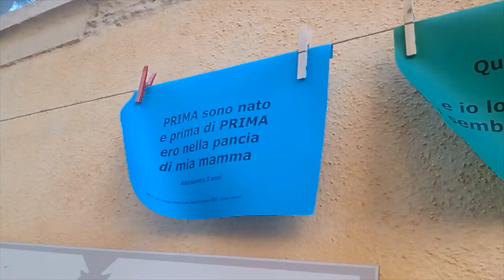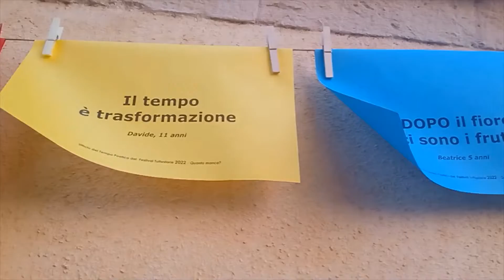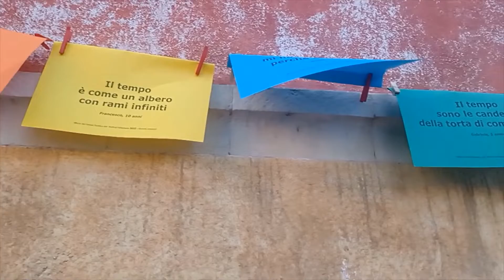festivaltuttestorie - I bambini incontrano Bruno Tognolini (07-10-2022)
I bambini del Centro di Quartiere "La bottega dei sogni" hanno intervistato lo scrittore Bruno Tognolini all'interno del 17° Festival Letterario "Tutte Storie", a Cagliari, il 7 ottobre 2022.